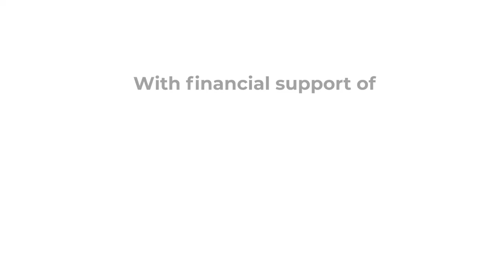Support beekeepers to restore honey production in Yemen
The livelihoods of Yemeni beekeepers have been severely disrupted by ongoing conflict and economic shocks. To improve smallholder beekeepers' productivity and resilience, a FAO project supported by the World Bank and funded by the Global Agriculture and Food Security Program, supported 700 small-scale beekeepers (4 percent of them women) to enhance honey production.

Beekeepers received trainings on honey production, bee feeding, use of the equipment. FAO provided eight modern beehives containing bee colonies to each of the targeted 700 small-scale beekeepers. Additionally, farmers were supported with honey extractors (one for every five beekeepers) and honey production kits to enhance honey production in targeted areas. Subsequently, FAO organized refresher training for all beneficiaries on the use and management of modern beehives and tools distributed. The refresher training aimed at reviewing topics covered during the initial training as well as focusing on honeybee diseases and pest management.

Annual production is now at 36–40 kg of honey per beekeeper from the eight beehives. This translates to a financial gain of about YER 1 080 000 (USD 1 800) per annum per beekeeper at the rate of YER 30 000 per kg of honey. Some farmers have even scaled up. Salem Ahmed Al-Diyli, from Shabwah, a beekeeper who participated in the project, increased his hives from eight to 30 hives. The additional hives were procured using income generated from the initial honey and wax production.